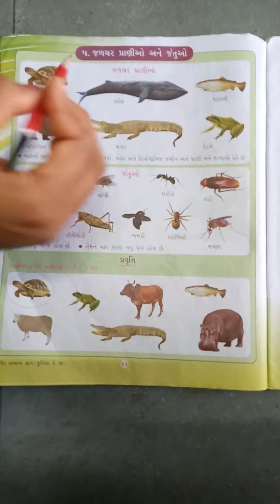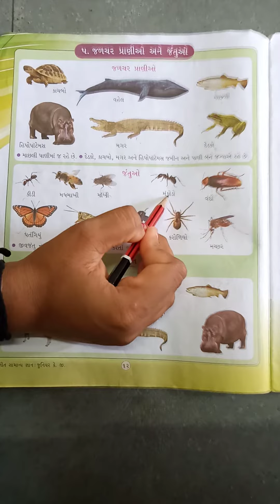LKG (Guj.Medium) GK (Part-7) Butterfly School